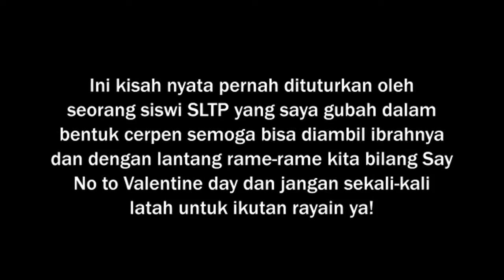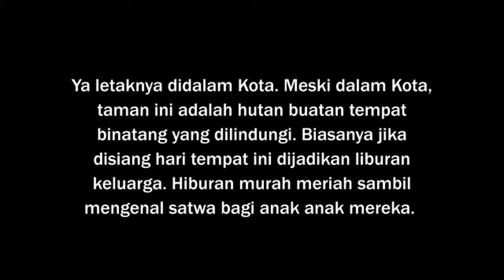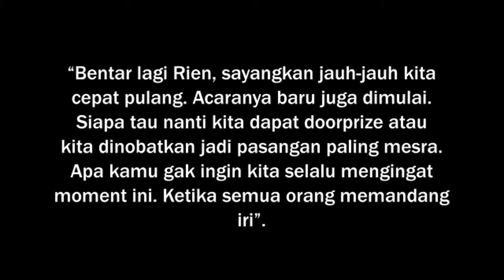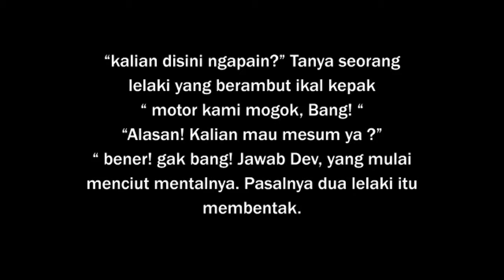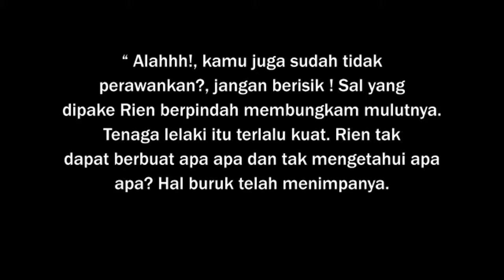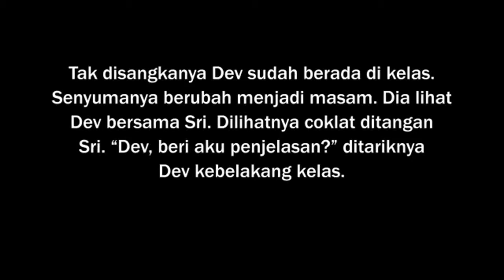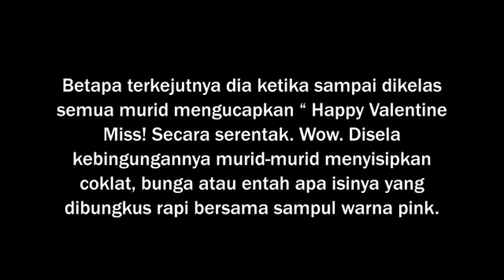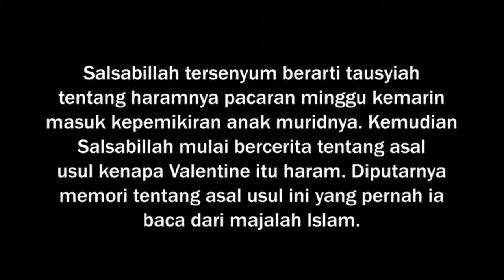KISAH ABG JAMAN NOW !!!